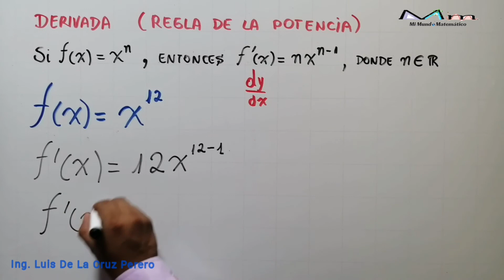DERIVADA (REGLA DE LA POTENCIA) 𝒇(𝒙)=𝒙^𝟏𝟐